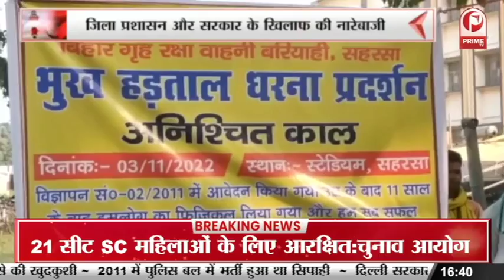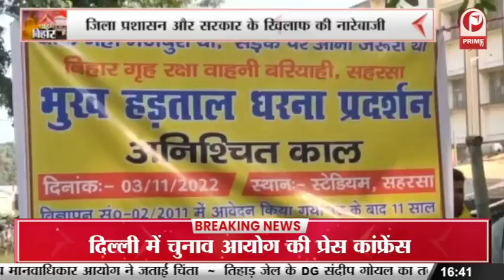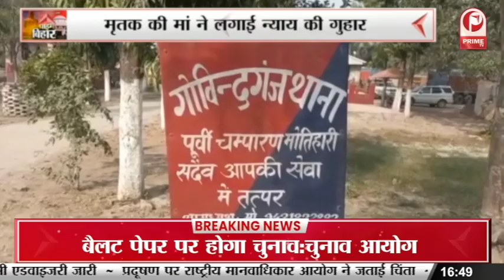Bettiah: मुंसिफ कोर्ट में जज की मांग ने पकड़ी तेजी || Prime Tv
Bettiah: मुंसिफ कोर्ट में जज की मांग ने पकड़ी तेजी, जज की मांग को लेकर वकीलों ने की हड़ताल || Prime Tv